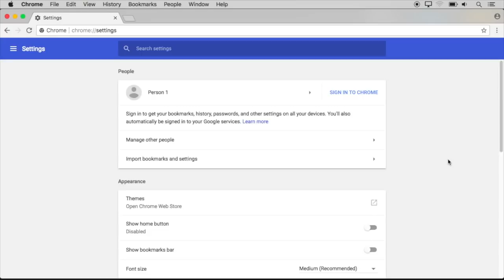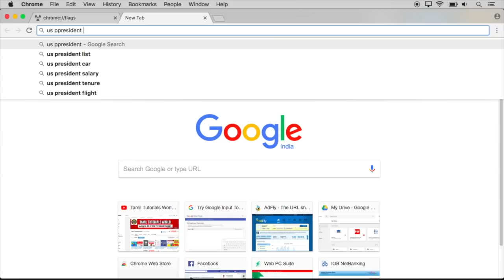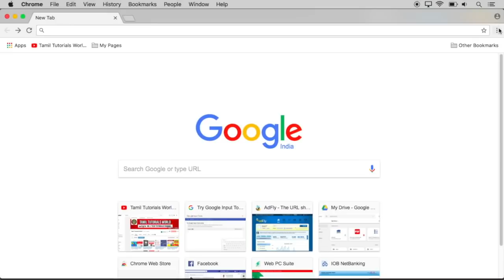3 Chrome Settings You Should Change Now! Tamil Tutorials World_HD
இந்த வீடியோவில் நீங்கள் Chrome Browser-ல் கண்டிப்பாக மாற்ற வேண்டிய  3 Settings பற்றி பார்ப்போம்.